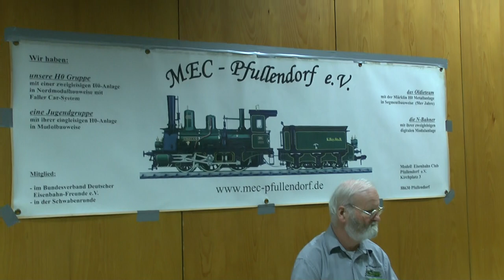Modellbahnausstellung Landsberg: MEC Pfullendorf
Alle 3 Jahre ist zu Ostern im Landsberger Sportzentrum eine Modellbahnausstellung. Hier eine Anlage des MEC Pfullendorf.